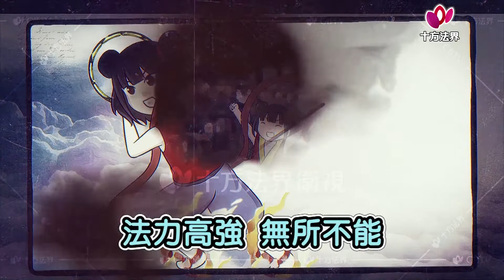封神榜 神之傳說 哪吒 第051集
封神榜 神之傳說 哪吒